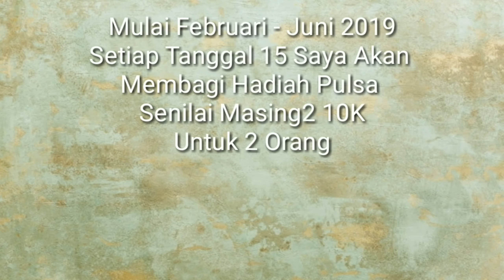RESEP MARTABAK MANIS MINI / TERANG BULAN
Siapa yang selama ini masih penasaran gimana cara bikin Martabak Manis atau Terang Bulan?

Saya dulu juga gitu, perbah cobain tapi gagal.

Nah, akhirnya saya menemukan resep ini, dan hasilnya memuaskan banget, hasilnya lembut banget dan nyarang.

Teman2 yg mau nyobain juga ini resepnya yaa:

Air 300ml
Ragi instan 1/2 sdt
Soda kue 3/4 sdt
Gula pasir 50 gram
Mentega cair 3 sdm

Selamat Mencoba...